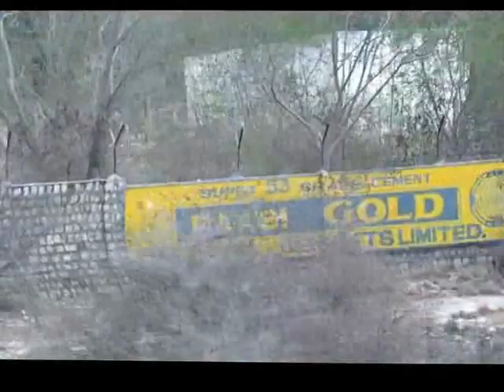547 SABARI EXPRESS TRAVEL VIEWS by